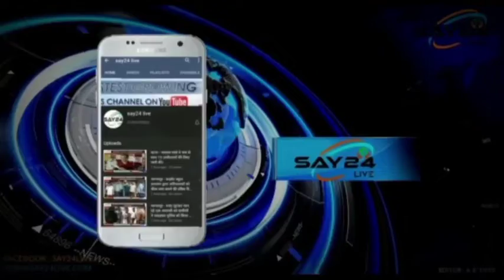चचेरे भाई ने चाकू गोदकर की भाई की हत्या।